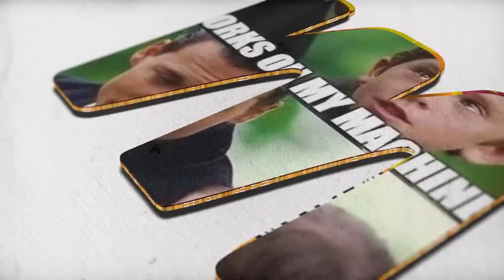මේවට Title නෑ | Meme tv